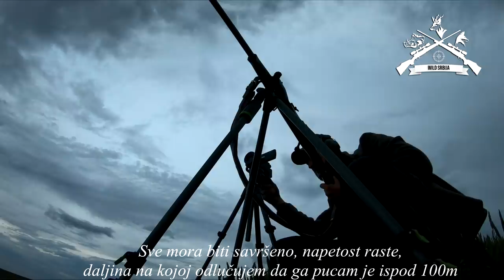E91 Lov nepravilnog Srndaća sa Barnesom (30-06 TTSX)/Roebuck hunt with Barnes bullets (30-06 TTSX)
U ovonedljnoj epizodi je došao red i na mene da lovim! Nakon mesec dana potrage sam konačno uspeo da pronadjem srndaća kojeg tražim od prvog dana sezone. Vrlo zanimljivo grlo, zanimljivog rogovlja. Lov je bio izuzetno izazovan, pogotovo što sam ga celog snimio samostalno, stvari se tu otežavaju mnogo više, ali eto još jedan dokaz da je strpljenjem sve moguće. Ja lično ne mogu biti srećniji, nadam se da će vam se dopasti.
Do sledećeg utorka u 19:00 Dobar pogled!

SPONZORI OVONEDELJNE EPIZODE